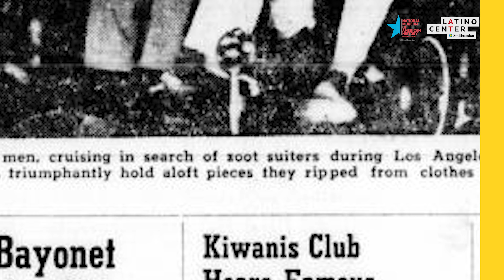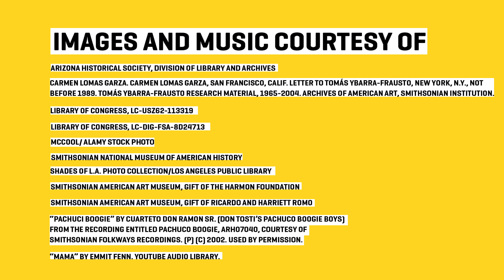Pachucas: How Fashion Asserts Identity | Verónica A. Méndez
In this story of pachucas we celebrate their role in the making of pachuco culture and for the ways in which their fashion stood in defiance of Mexican gender norms, second-class citizenship, and white middle-class ideas of American womanhood.

Verónica A. Méndez is a curator in the Division of Military and Political History at the National Museum of American History

En esta historia sobre las pachucas celebramos su papel en el desarrollo de la cultura pachuca en general y cómo su manera de vestir sirvió para desafiar las normas de género mexicanas, la percepción de ser ciudadanas de segunda clase y las nociones de femineidad de la clase media blanca estadounidense.

Verónica A. Méndez es curadora en la División de Historia Militar y Política del Museo Nacional de Historia Americana.

Educators! Interested in bringing the history of pachucas into your classroom?